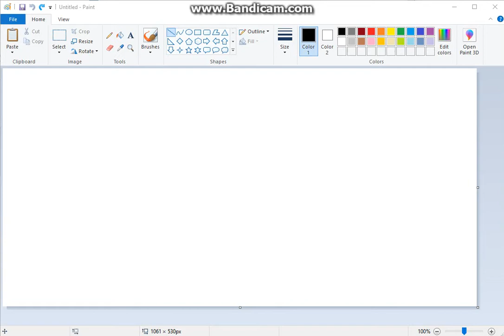Draw A Black Line